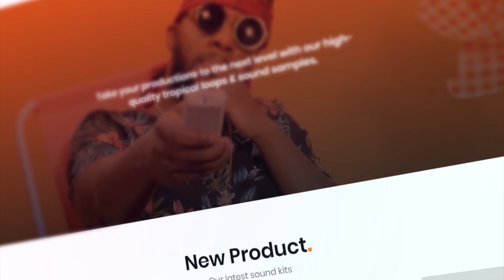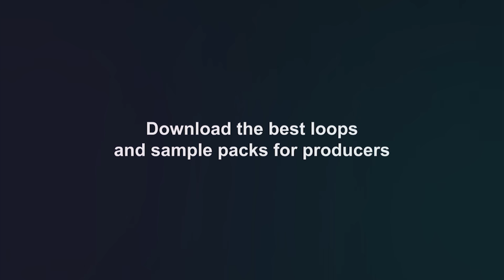[FREE] "Sabroso" - Afrobeat x Dancehall Type Beat Instrumental | Wizkid Type Beat 2020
© Music produced by Skirmisher Beats - DCQ BEATZ Partner Producers
Licensing, distribute and publishing by DCQ BEATZ.